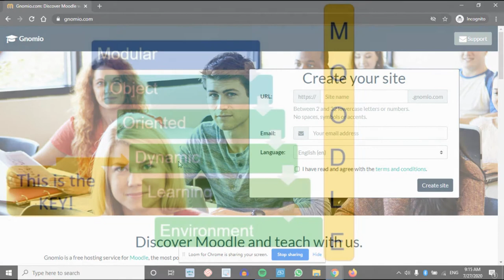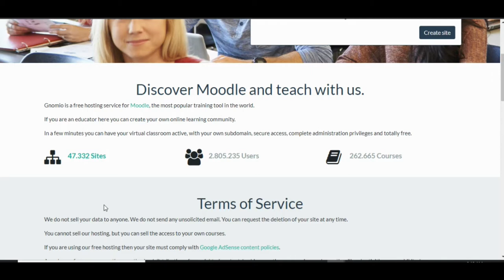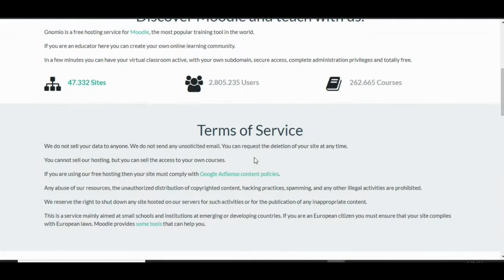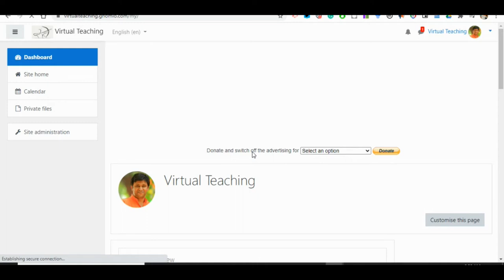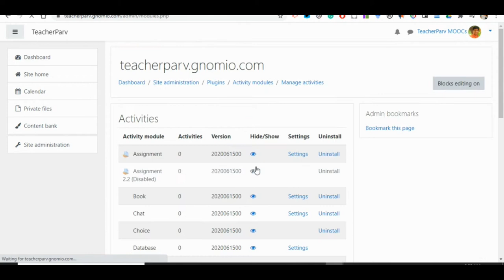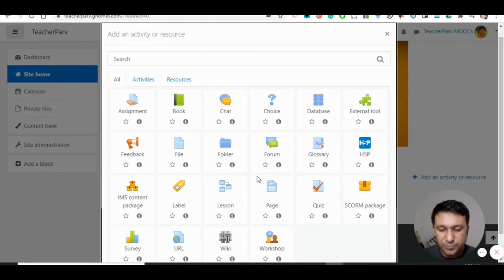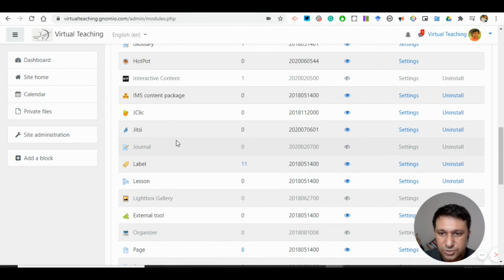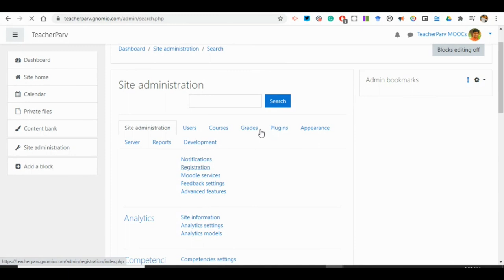Gnomio Moves to Moodle 3.9 With Less Features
Moodle, the teacher's LMS has been the leading solution to the requirements of an LCMS - Learning & Content Management System. Hosting is a crucial part of having a Moodle Site. We have been using Moodlecloud.com and Gnomio.com 's Free Hosting Services as purchasing and installation of Moodle software on our own servers is not a thing, we all can do and spend for. Still, free hosting by them had some limitations.
BUT, going by the business model, both have started selling hosting now. Gnomio has limited the plugins we used to have in the earlier account on its platform. This video updates you about what has changed in terms of Gnomio based Moodle - 3.5 (older version) to the latest 3.9 Moodle.
Stay in Touch for Moodle Learning - and - Training as well!